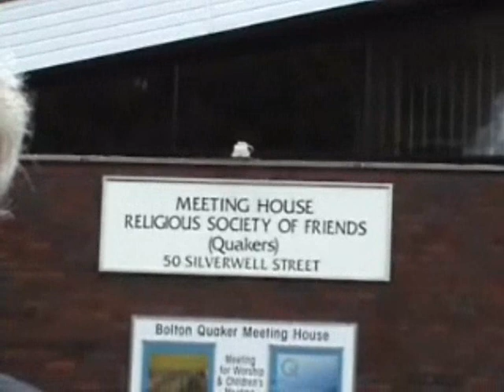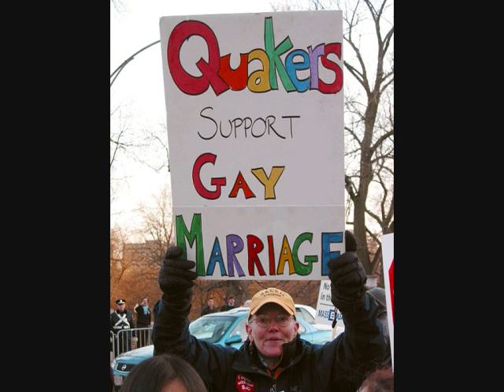The Quakers Examined